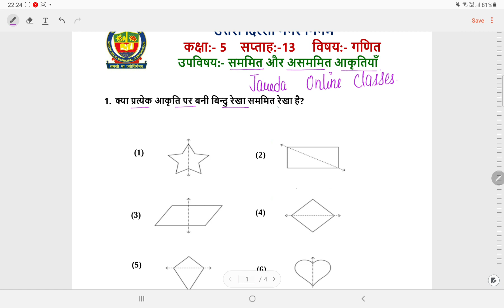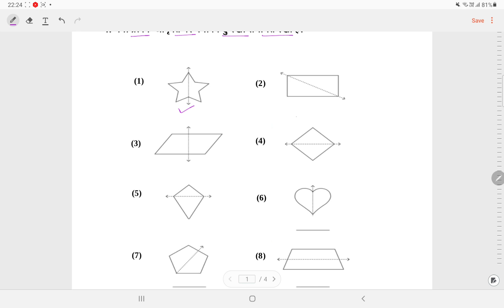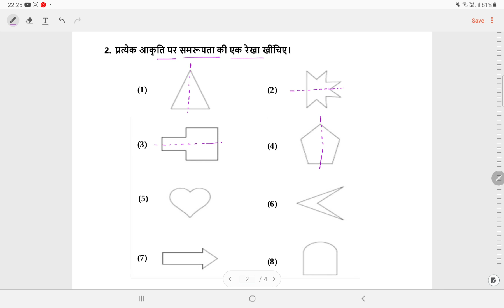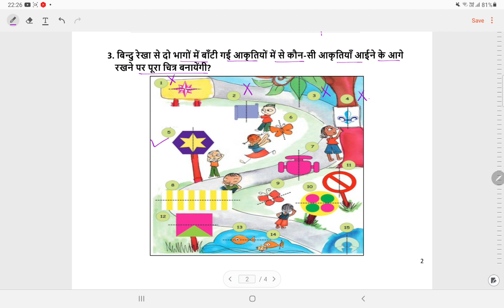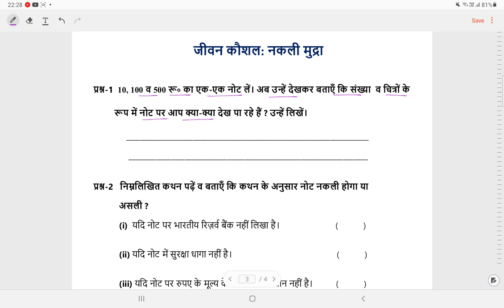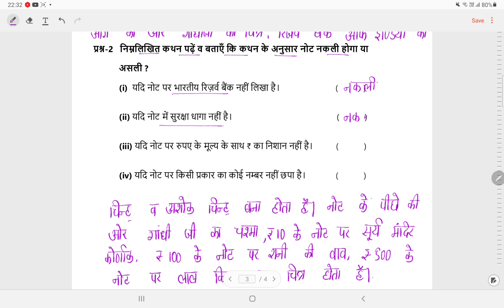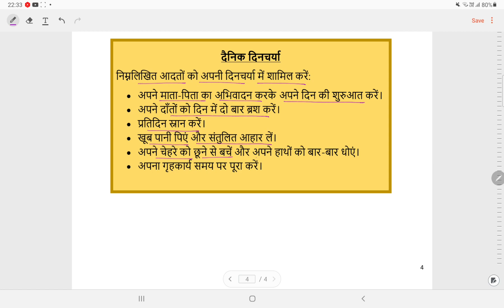क्लास 5 गणित वर्क शीट सोल्यूशन वीक 13(24/8/21) उपविषय: सममित और 👍😣असममित आकृतिया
📝DOE Worksheet
NDMC
SMCD
EMCD
🗓️SESSION 2021- 22
📚SUBJECT : Maths